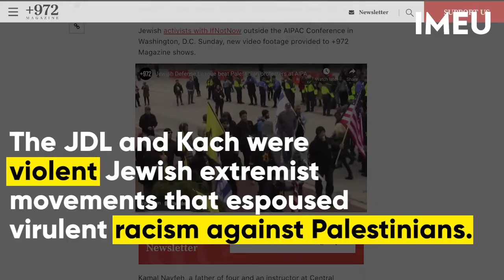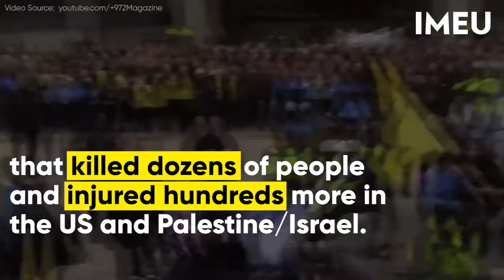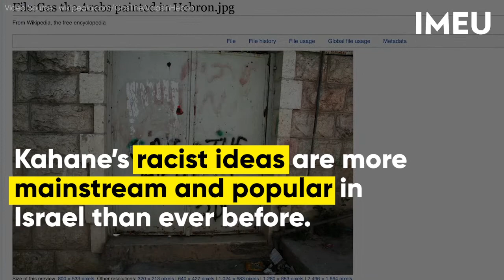Who Was Meir Kahane?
Who was Meir Kahane, and what’s his legacy? The Israeli-American extremist inspired his followers to launch a decades-long terrorist campaign of violence. Today, his racist ideas are more mainstream and popular in Israel than ever before, and a Kahanist will be part of Israel’s parliament.